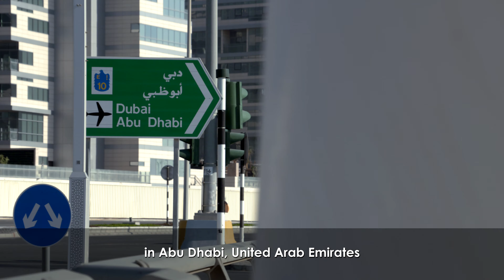[Department of Transport] - World Road Congress 2019 | English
Since the first World Road Congress held in Paris in 1908, PIARC has organized Congresses every four years in a member country with the aim of sharing worldwide techniques, innovations, political strategies, trends and developments, best practices and experiences in the fields of road, infrastructures and transport between Ministers, governments, private sector, road and transport administrations and organizations, academics, solutions’ providers, experts and practitioners from more than 120 countries across the planet.